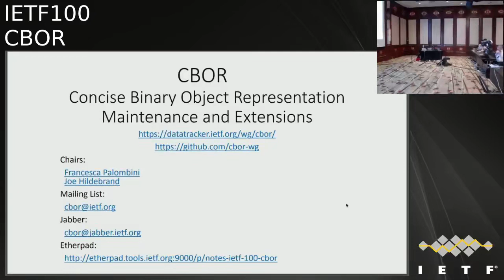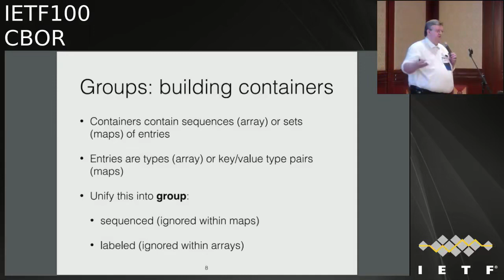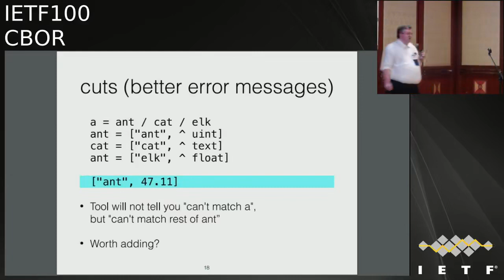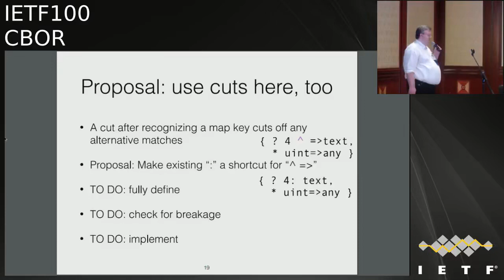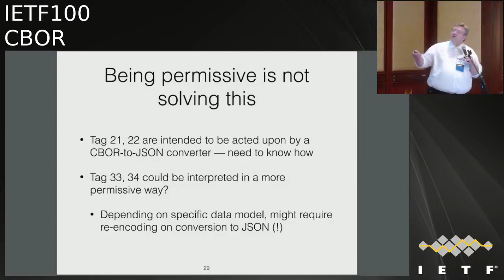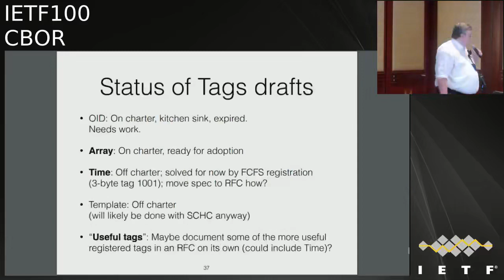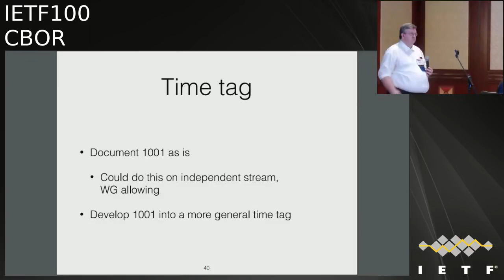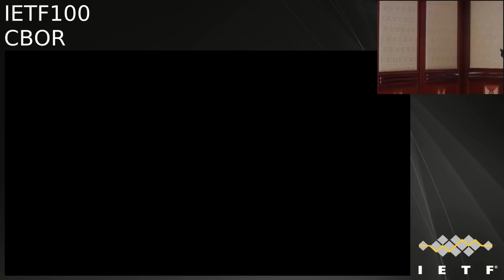CBOR 20171116 1550